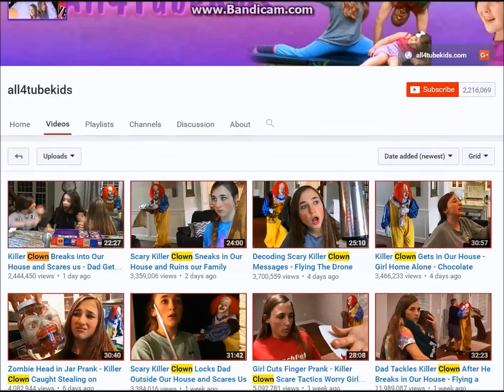ALL4TUBEKIDS RANT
they are cringe

Views: 20,446

i hope this gets lots of views